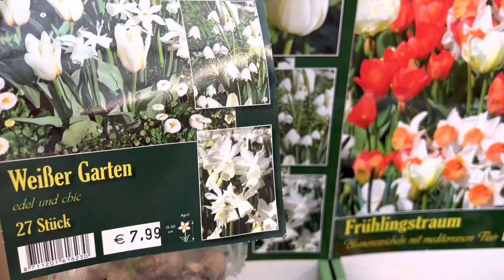Yılbaşı öncesi Sera gezisi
Noel öncesi Almanyada serada neler var fiyatları ne kadar Noel hazırlığı